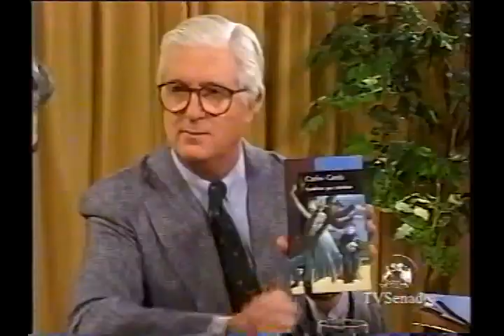Entrevista a Carlos Cerda por Hernán Precht Bañados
Entrevista al destacado escritor chileno, ya fallecido, Carlos Cerda el año 2000.

Había Borrado Mis Videos, ya que YOUTUBE me ha objetado Programas Culturales, que contienen 40 segundos de Música de Bach. Todos los derechos pagados y Youtube mantiene esa política.
Pero han sido muchas las peticiones de volver a cargar el Archivo.